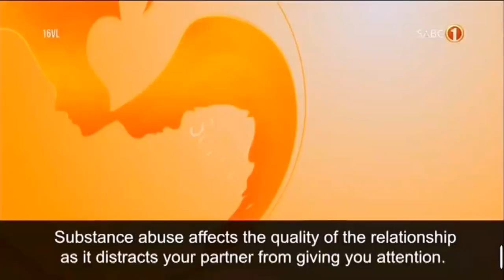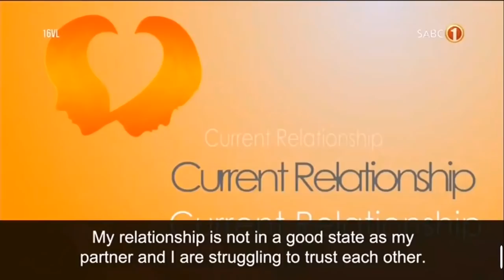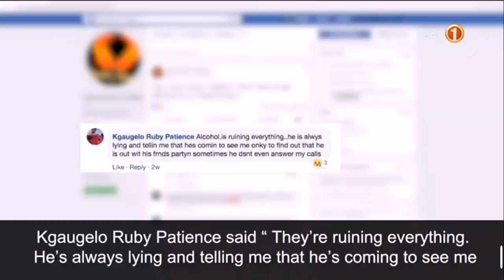Nyan Nyan 2 (15/06/2021)